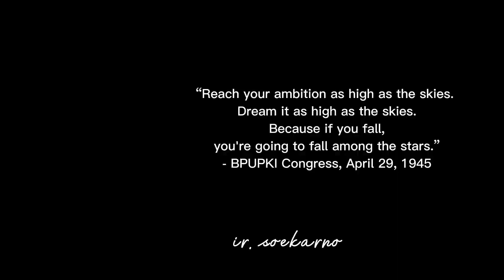motivasi soekarno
motivasi soekarno kata kata mutiara dari soekarno tips hidup sukses